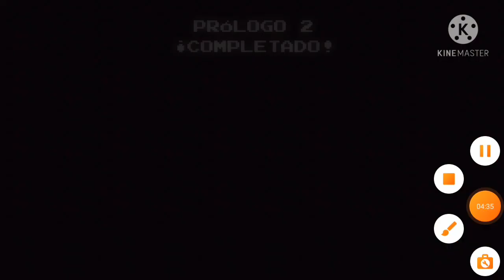dan the man parte 3 nivels